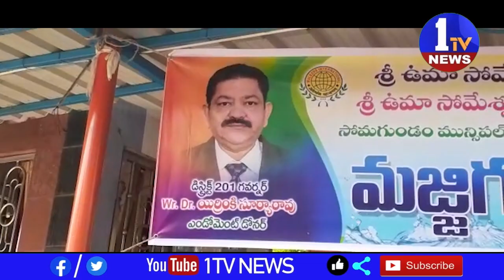శ్రీ ఉమా సోమేశ్వర వాకర్స్ అసోసియేషన్ మరియు శ్రీ ఉమా సోమేశ్వర మహిళా